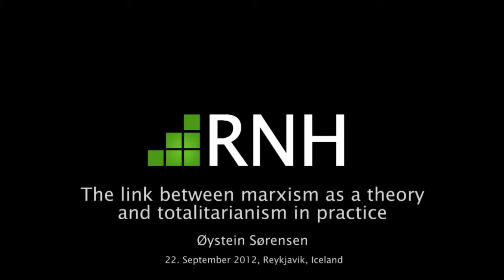Øystein Sørensen - The link between Marxism as a theory and totalitarianism in practice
Øystein Sørensen gives a lecture at the University of Iceland in Reykjavik, Iceland, on September 22nd 2012.